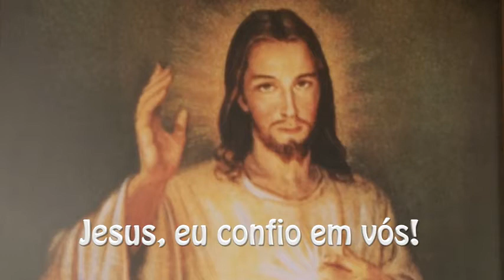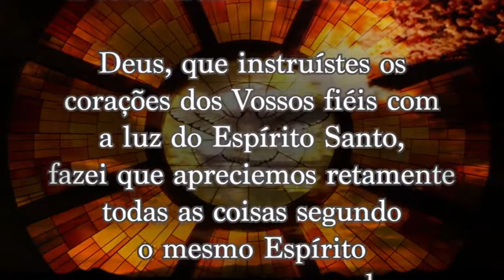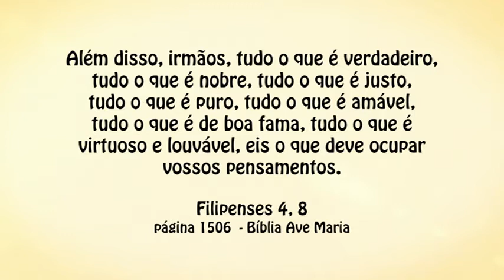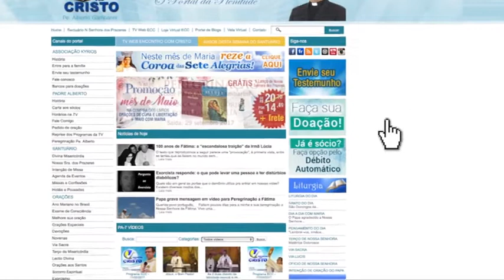A IMPORTÂNCIA DO OTIMISMO | Padre Alberto Gambarini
Reprise do Programa Encontro com Cristo do dia 31 de maio de 2017